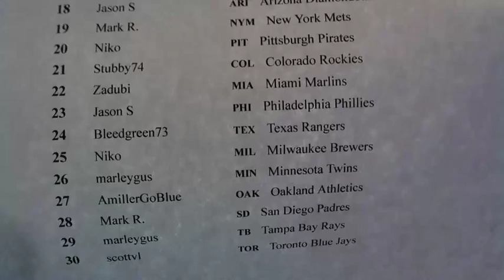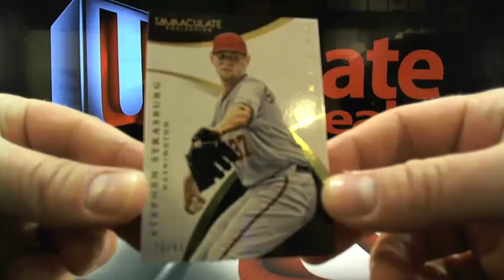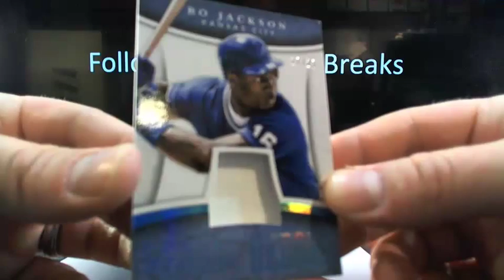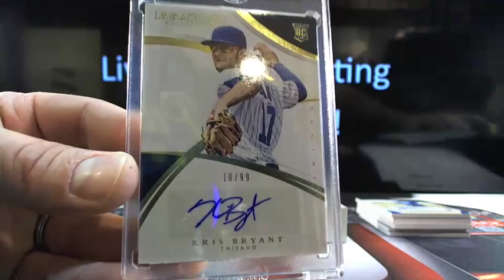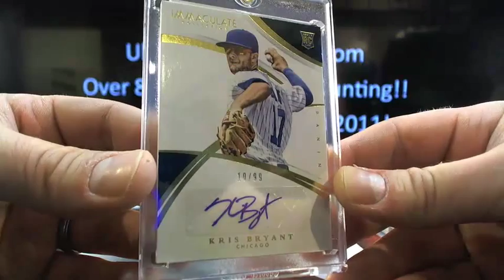UltimateBoxBreaks.com: 2015 Immaculate Baseball Box Break 6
UltimateBoxBreaks.com: 2015 Immaculate Baseball Box Break 6 - Captured Live on Ustream